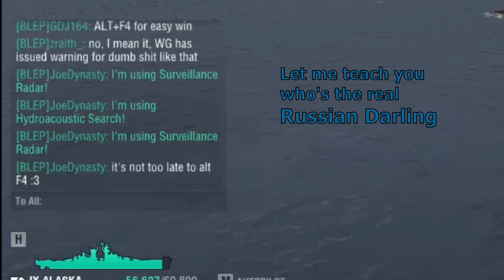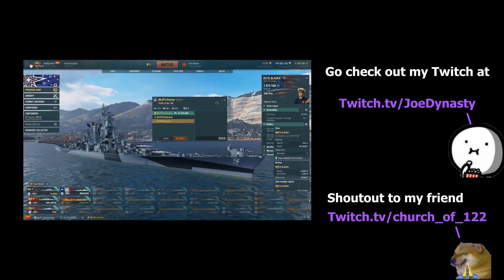【WoWS】 The 3v3 Clan Brawl Experience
Yes, I know Tier 9 clan brawl was a long time ago. And yes I am sort of late for this video. Anyway, here is a summary of what happened during the 3 vs. 3 clan brawl. I hope y'all enjoy the quick montage. Merry Christmas everyone   :333